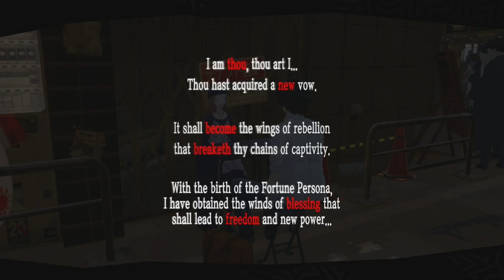P5R - Part 28 - Confidant Grinding